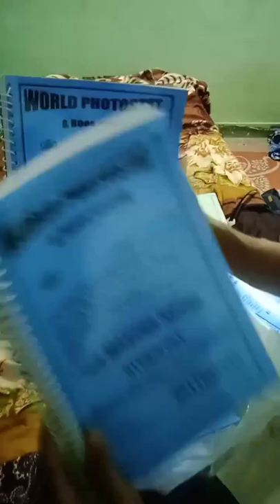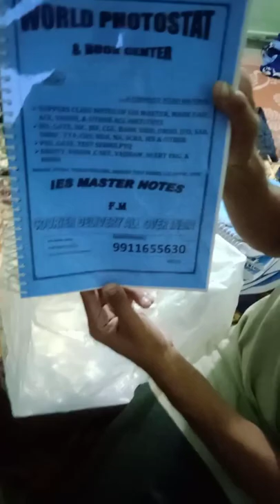ies master class notes civil engg. review by costumer after buying this notes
You can buy these study material .These handwritten notes on IES Master civil Engg will help you to prepare GATE, IES, UPSC, State PSC, Railway Exams like Junior Engineer and Senior Section Engineer, PSUs and Several other similar level competitive exams.These IES Master notes for civil engineering will helps you to understand all key concepts.